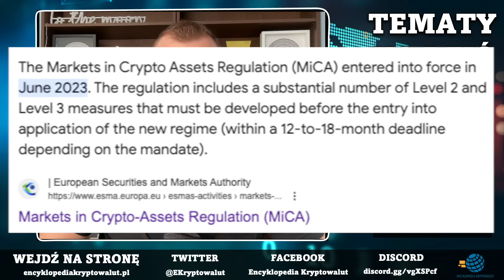Kryptowalutowe plany i okazje na 2024! 🚀 | ETF, Halving, Solana, AI, Gaming, RWA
Koniec roku to czas podsumowań. Jaki to był rok dla rynku krypto? Jakie tematy były grzane przez ostatnie 12 miesięcy? Co szykuje dla nas rok 2024? Zapraszam na film!

Spis treści:
[0:00-1:15] Wstęp
[1:16-1:58] Ostatnia szansa na zakup książki
[1:59-4:21] Podsumowanie 2023 - geopolityka finansowa
[4:22-12:34] Podsumowanie 2023 - kryptowaluty
[12:35-12:49] Podziękowania dla Adriana 😊
[12:50-19:20] Przewidywania na 2024
[19:21-22:03] Moje plany na 2024
[22:04-23:10] Podsumowanie